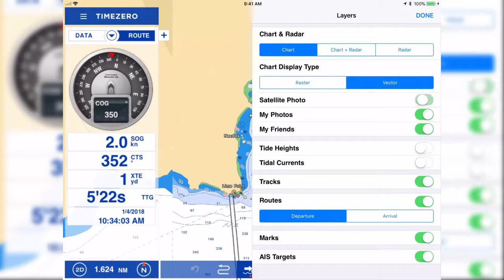TZ iBoat - App de navigation côtière | Explorez San Francisco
Explorez le monde avec TZ iBoat - Marine Navigation : San Francisco - ÉTATS-UNIS